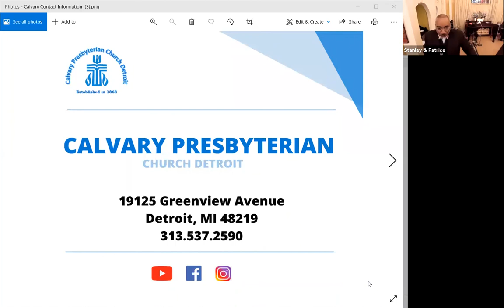October 24, 2021 Sermon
Scriptures Readings: Job 42:10-13,16-17  and Hebrews 5:5-10